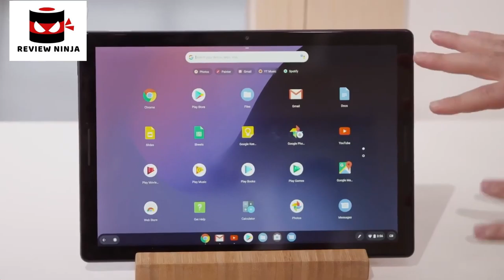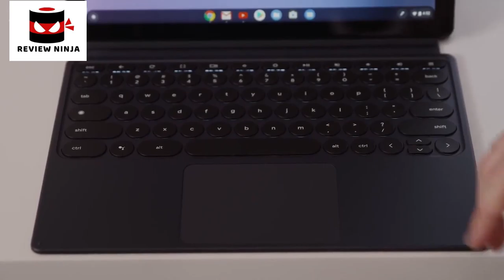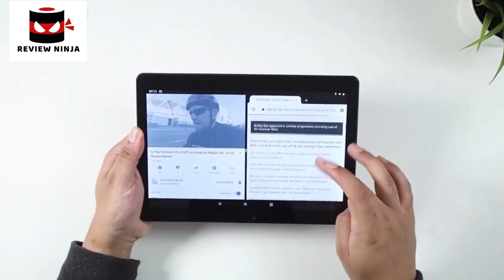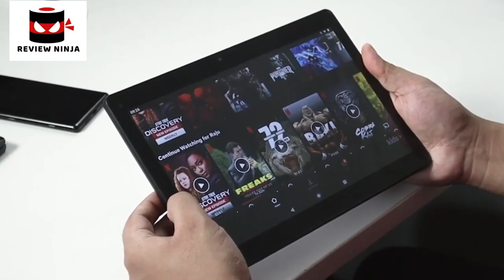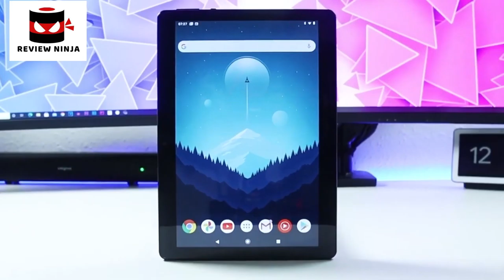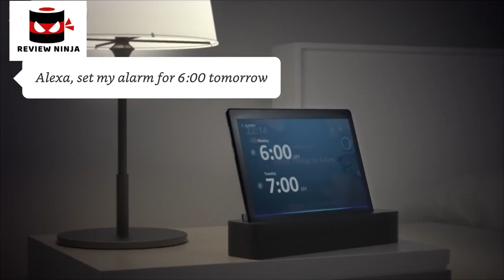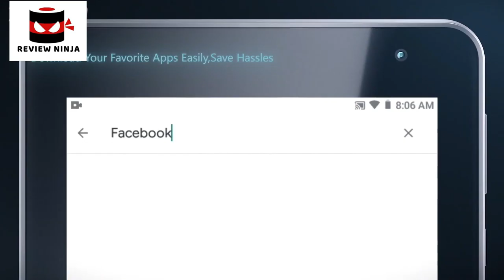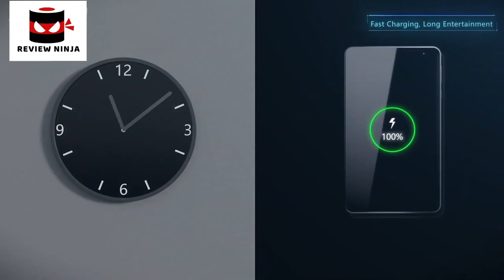5 Best Gaming Tablets. Rating 10/10.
In today's video we've hand-picked the 5 best gaming tablets.

► 5.

► 4. Buy Dragon Touch K10 Tablet, 10 inch Android Tablet

► 3.

► 2.

► 1. Buy VANKYO MatrixPad Z1 Kids Tablet 7 inch